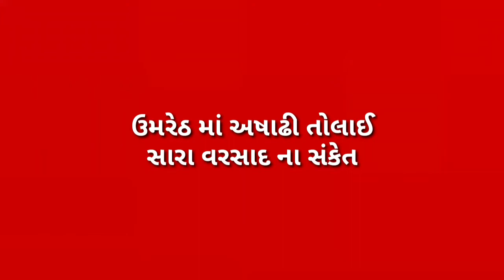G24 live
ડાંગર કઠોળ ના પાક માટે વર્ષ ઉત્તમ ,ઉમરેઠ માં અષાઢી તોલાઈ.